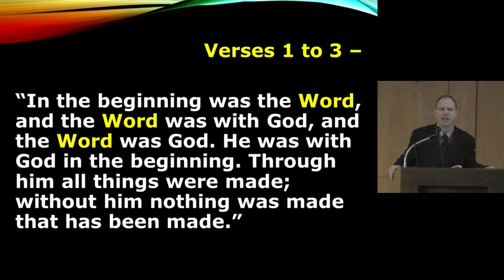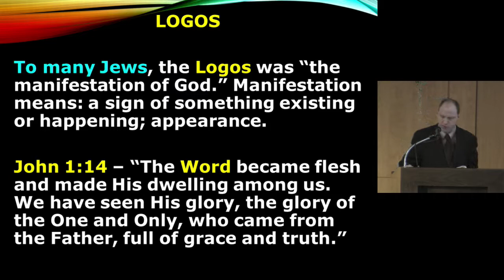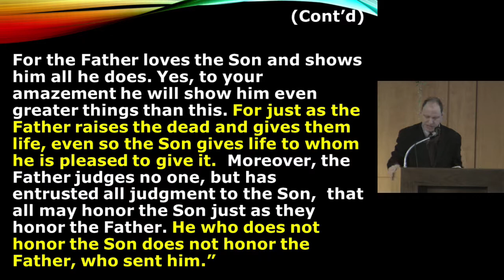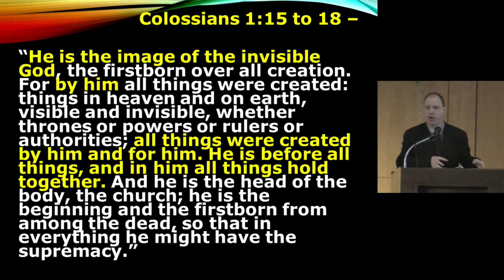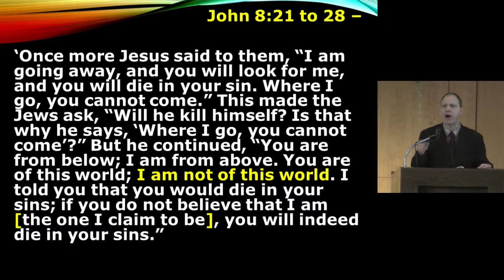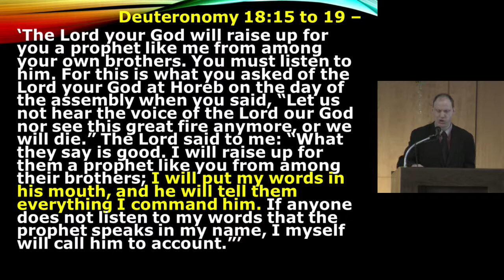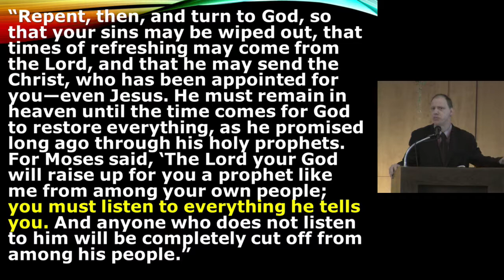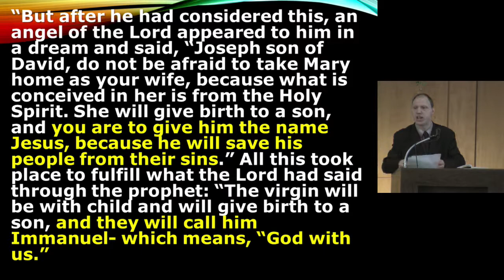Dec 17, 2017 - Jesus: More than Just a Good Man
Shawn LeBlanc
Reading: Hebrews 1:1-3